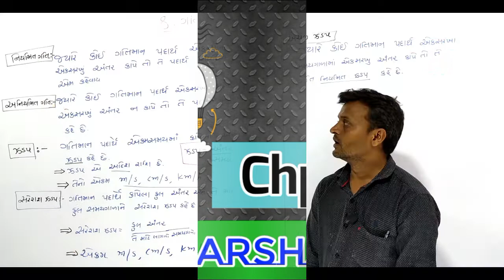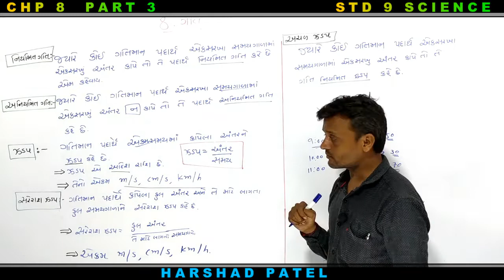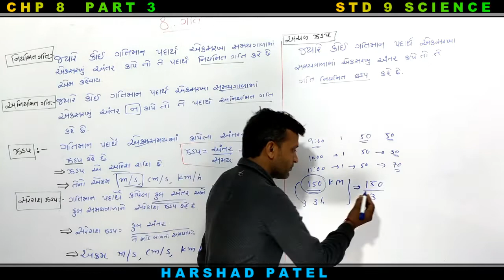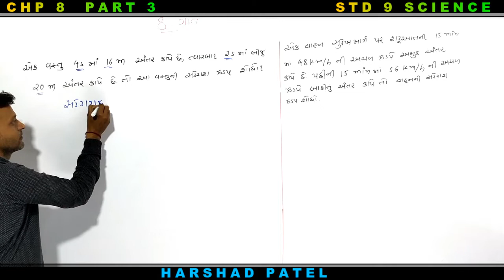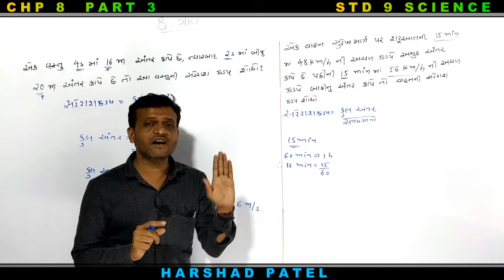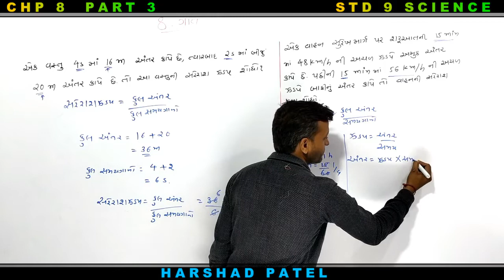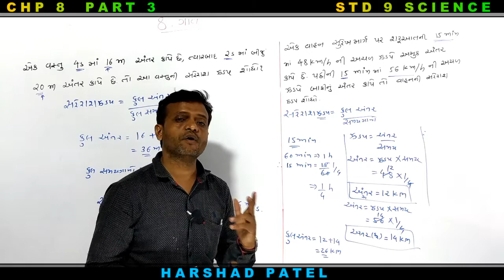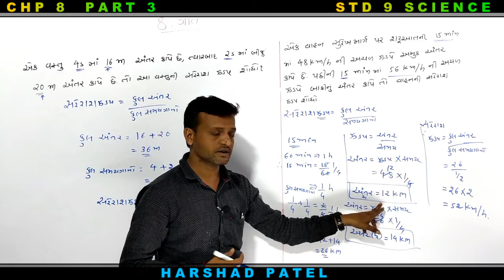STD 9 SCIENCE CHP 8 PART 3